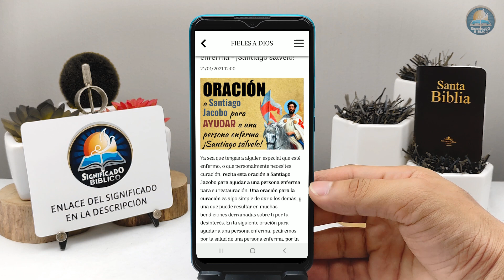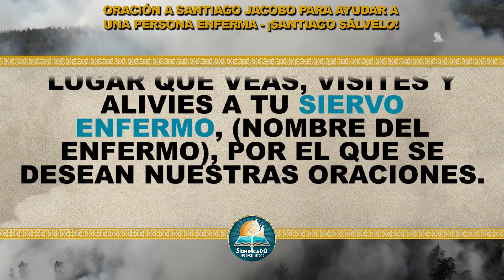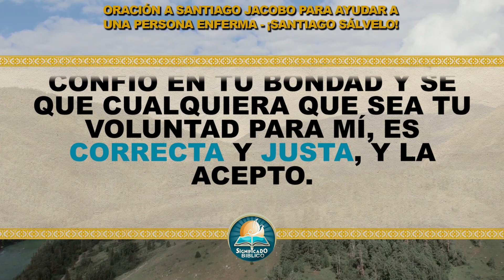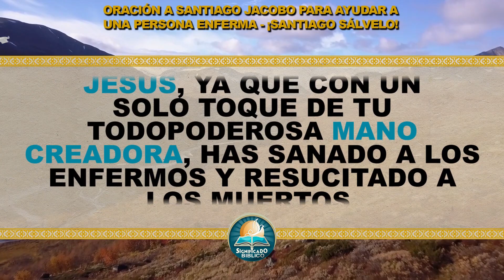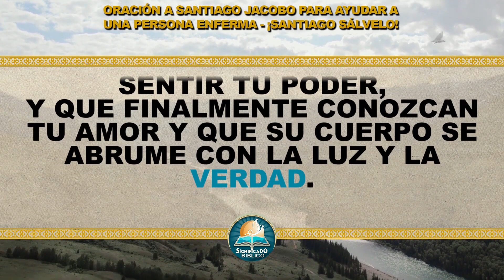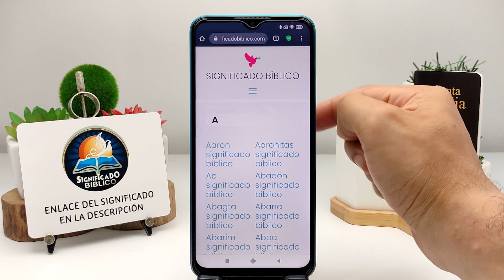🙏 Oración a Santiago Jacobo para ayudar a una persona enferma - ¡Santiago sálvelo! 🙏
Aquí en @Significado Bíblico os compartimos una Oración a Santiago Jacobo para ayudar a una persona enferma, ya sea que tengas a alguien especial que esté enfermo, o que personalmente necesites curación.

Bendiciones